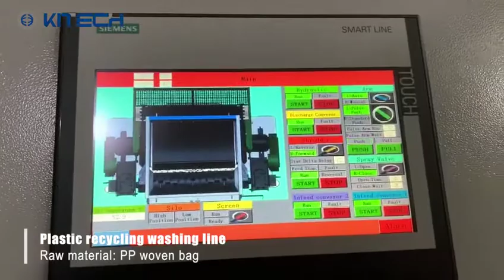PP Big Bag Recycling Machine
PP Big Bag Recycling Machine, shredder and washing line ,provides customer with a complete recycling solutions.
All processes are fully automated, and labor costs are reduced.